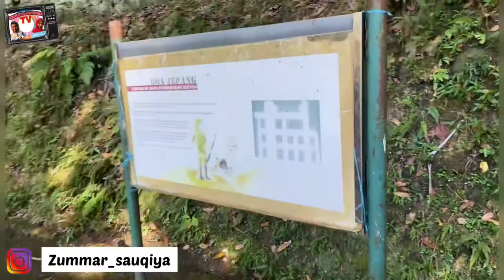MENELUSURI TAMAN HUTAN RAYA IR H. DJUANDA II Explore the Forest Park Ir. H Djuanda Bandung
Selamat menikmati, jangan lupa
Tonton juga videoku yg lain:
UCDo_VLvMgx1OS9y3F_MFsnQ

Salam dari aku,  sekeluarga yan teman teman

CC:

Enjoy, don't forget
UCDo_VLvMgx1OS9y3F_MFsnQ

Greetings from me, family and friends